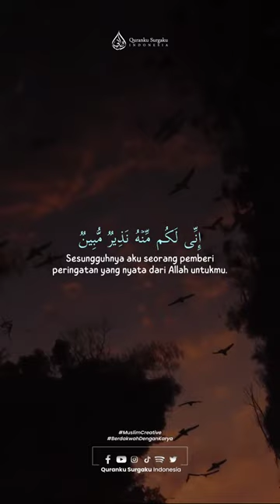Adz Dzariyat : 47-50 || Syaikh Yasir Salamah